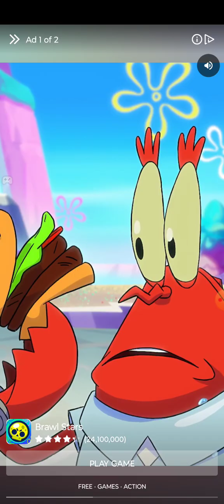Dominos (September 2024) Playthrough Part 1 Android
Dominos (September 2024) Playthrough Part 1 Android Moto G Power 5G